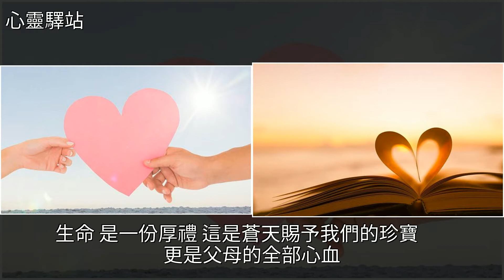做人，要孝順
做人，要孝順美文做人，要孝順美文